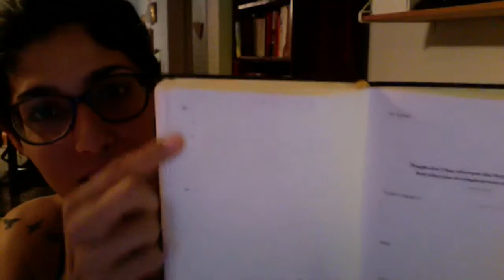Planning for a 12 Week Year